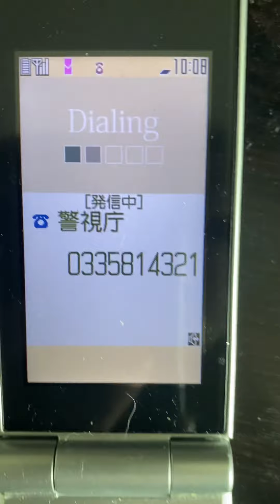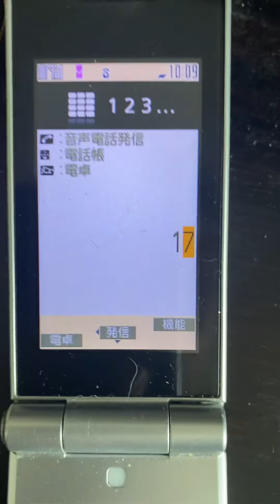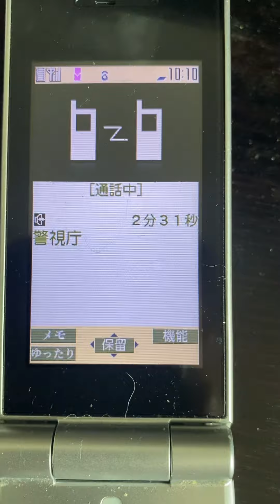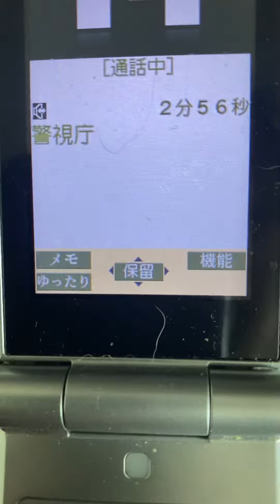警視庁に電話した。黒川敦彦を公職選挙法違反【２２５条 選挙の自由妨害 懲役４年以下】で刑事告訴します。これが刑事です。 民事の方は昨日 つばさの党の口座と 合同会社オリーブの木を差し押さえしています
NHK請求書受取代行サービスをご利用の皆様へ

日頃から私どもの活動にご理解ご協力を頂き、誠にありがとうございます。
さて、
掲題の受取代行サービスは、皆様からは一切料金を頂いてはおりませんが、この業務を司法書士法人永田町事務所に委託し、NHK党がその業務対価を支払っております。
いわゆる3倍料金導入が報じられて以来ご依頼件数が爆発的に増加、その結果司法書士事務所に支払う業務委託費が膨らみ続け、正直申し上げて原資が枯渇して参りました。
『無料』サービスの体制自体は是非とも堅持し続ける覚悟ですが、同時に、皆様からお心のこもった『活動費』をいただけるようでしたら、大変ありがたく思います。
もちろんこれは、あくまで任意の寄附のお願いで、受取代行自体は今後も無料です。
ご無理のない範囲で、500円でも1,000円でもお寄せ頂ければ大変励みになります。
万一お振り込み後にお手元不如意になられた、というような場合は、１年以内でしたら全額お返しすることも申し添えます。

１.ゆうちょ銀行　記号14070　番号8448861
２.三菱ＵＦＪ銀行　堺支店　普通預金　0091679
３.三井住友銀行　浜寺支店　普通預金　1523308

なお、金額が１０万円を超え、かつお名前が出てもかまわない、という場合は、立花が代表を務める『ホリエモン新党』に対する寄附の形にして頂ければ、税制上の寄附金控除が受けられます。

国民の多くがテレビをチューナレステレビに買い替えるか、ＮＨＫの受信料を不払いすればＮＨＫぶっ壊せます。

１.ゆうちょ銀行　記号14070　番号8448861
２.三菱ＵＦＪ銀行　堺支店　普通預金　0091679
３.三井住友銀行　浜寺支店　普通預金　1523308
２０１５年４月　船橋議会議員選挙で当選
２０１６年７月　船橋市議会議員を辞めて、東京都知事選挙に立候補、ＮＨＫの政見放送で【NHKをぶっこわす！】と９回訴えました。
２０１７年１１月　葛飾区議会議員に当選
２０１９年５月　葛飾区議会議員を辞めて、大阪府堺市長選挙に立候補
２０１９年７月の参議院選挙【全国比例】で当選。
２０１９年１０月参議院議員を失職【参議院選挙出馬により】